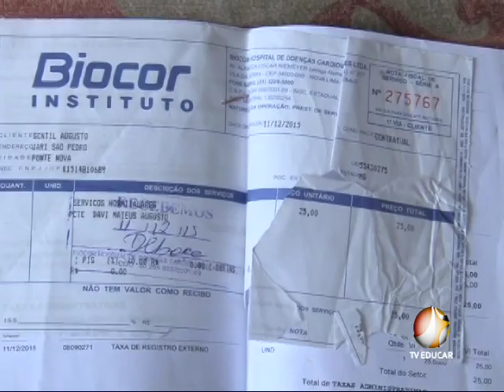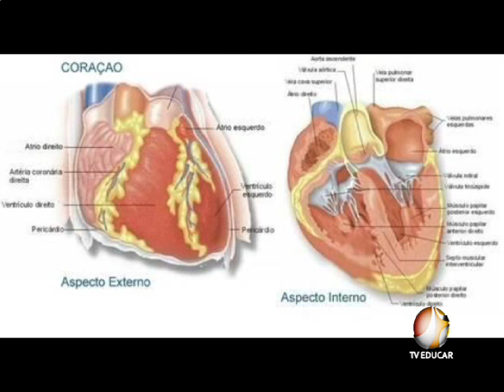25 01 Sopro Coração